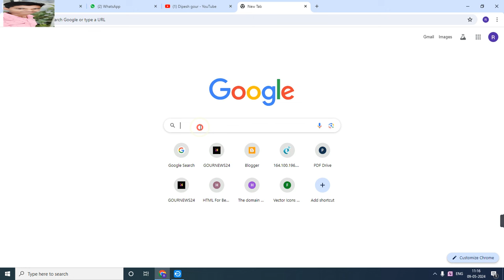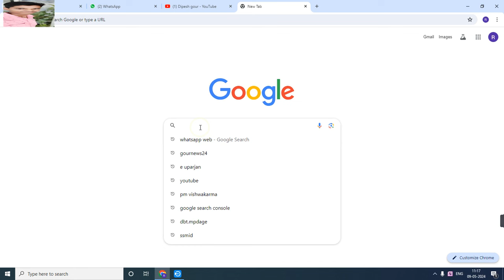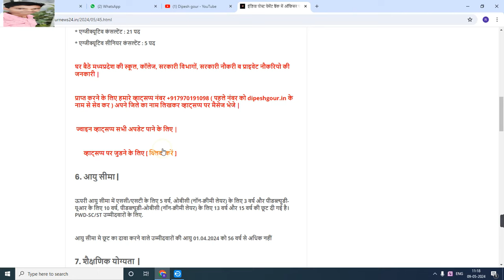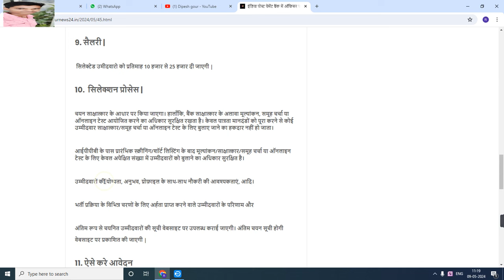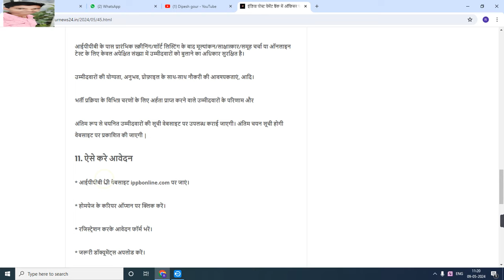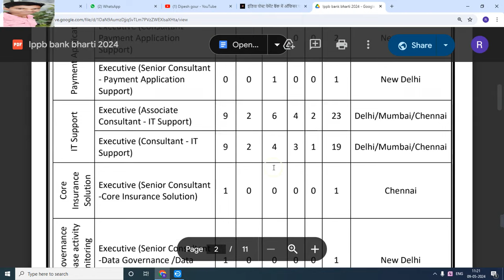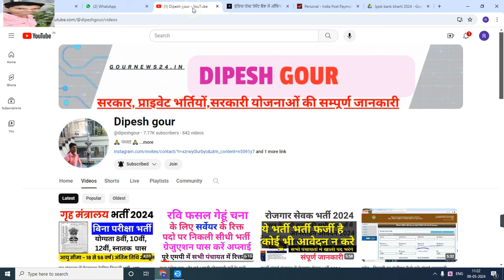इंडिया पोस्ट पेमेंट बैंक में ऑफिसर पद पर निकली भर्ती, एज लिमिट 45 साल, सिलेक्शन इंटरव्यू से होगा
My others social media link follow

Official
Official
Notification :-
Job apply
Link :_=

      😍DIPESH GOUR😍